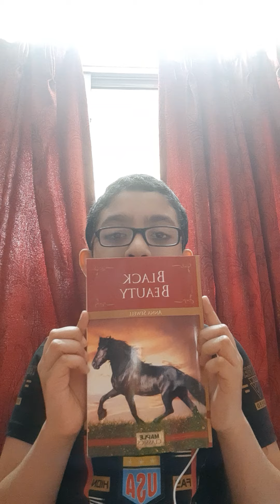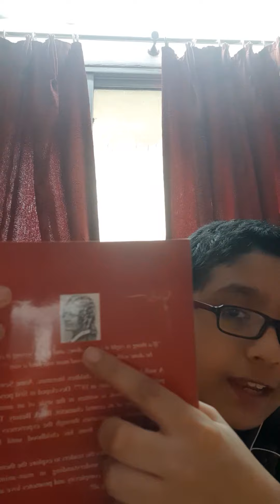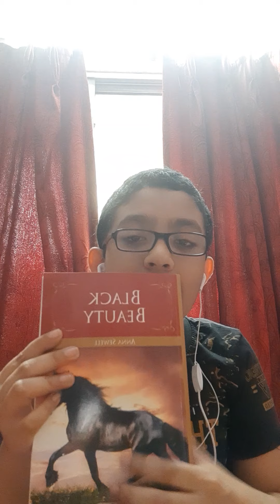BLACK BEAUTY Story Book Chapter 1 Read by Deepayon